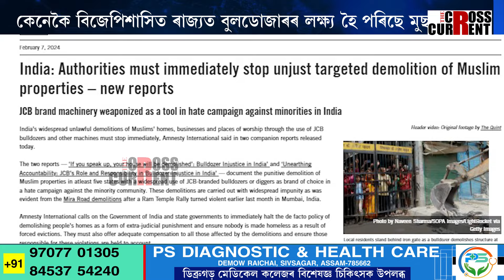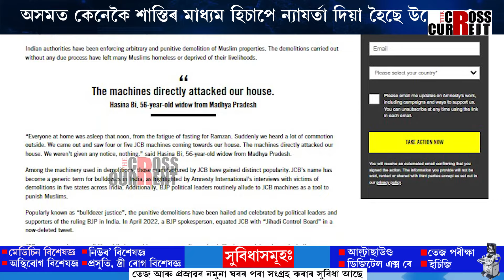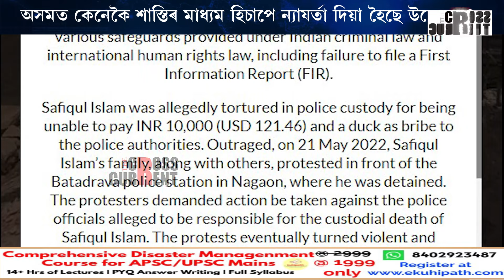বিজেপিশাসিত ৰাজ্যত সন্ত্ৰাস জেচিবিৰ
বিজেপিশাসিত ৰাজ্যত সন্ত্ৰাস জেচিবিৰ। অসমত কেনেকৈ শাস্তিৰ মাধ্যম হিচাপে ন্যাযর্তা দিয়া হৈছে উচ্ছেদক? কেনেকৈ বিজেপিশাসিত ৰাজ্যত বুলডোজাৰৰ লক্ষ্য হৈ পৰিছে মুছলমান? বটদ্ৰৱাৰ ছফিকুল ইছলামৰ মৃত্যুৰ প্ৰসংগ আন্তৰাষ্ট্ৰীয় প্ৰতিবেদনত